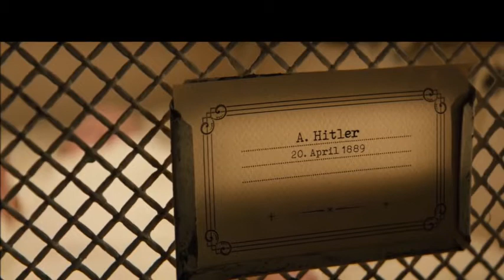Deadpool is the Villain in Loki | Theory Edition | spiderman3 explained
I came up with this theory after thinking about why the TVA is in the picture now, then boom down the rabbit hole I go ... so take a listen and tell me what you think